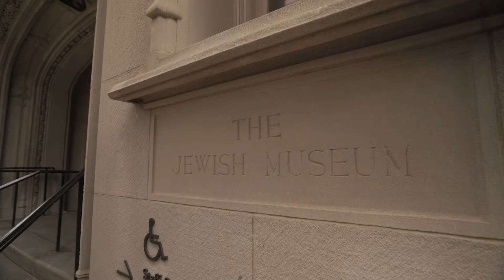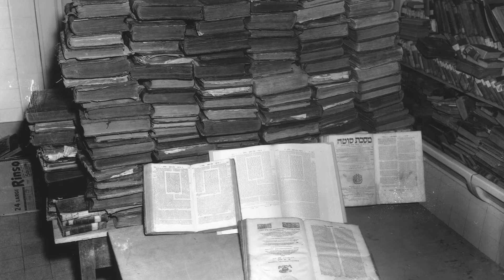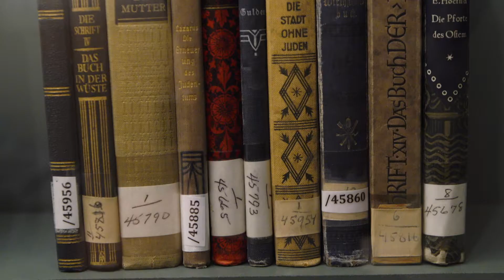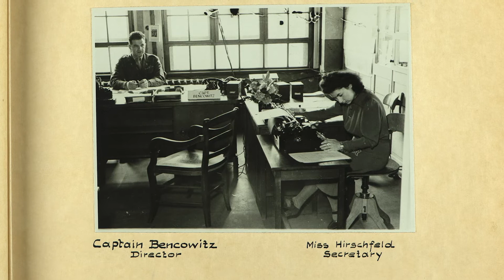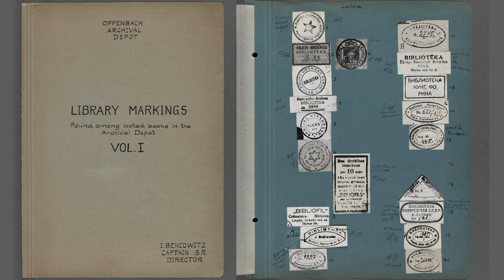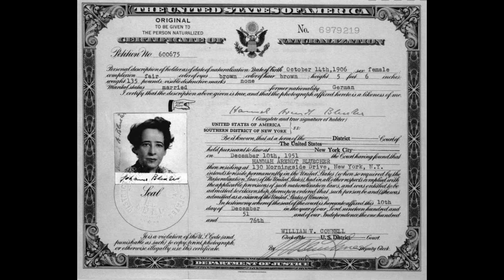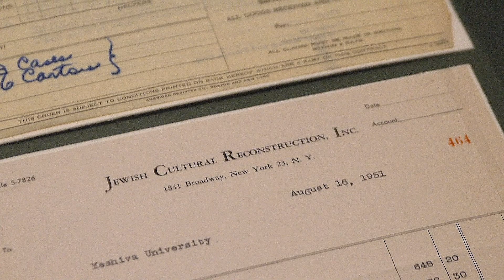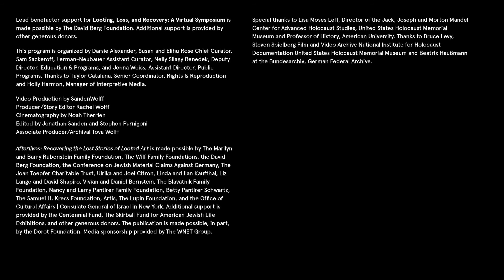Restitution and Jewish Identity – Lisa Moses Leff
Dr. Lisa Moses Leff, Director of the Jack, Joseph and Morton Mandel Center for Advanced Holocaust Studies at the United States Holocaust Memorial Museum and Professor of History at American University, examines the organized Jewish efforts to seek restitution for the art, books, religious objects, and other cultural treasures that had been looted by the Nazis during the Holocaust. She explores how Jewish cultural leaders organized successfully to convince the Allies to think of the loot to be returned as “Jewish” and to handle it in an unprecedented way. In talking about the history of cultural restitution, Dr. Leff addresses why the return of these particular types of objects meant so much to Jewish leaders seeking to rebuild their communities in the postwar period.

Presented as part of Looting, Loss, and Recovery: A Virtual Symposium held in conjunction with the exhibition “Afterlives: Recovering the Lost Stories of Looted Art."

Lead benefactor support for "Looting, Loss, and Recovery: A Virtual Symposium" is made possible by The David Berg Foundation. Additional support is provided by other generous donors.